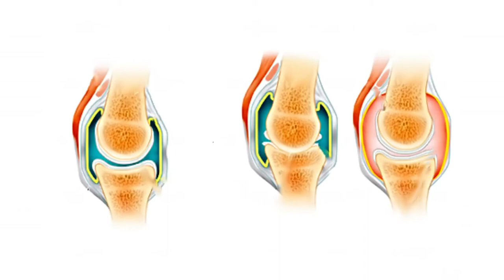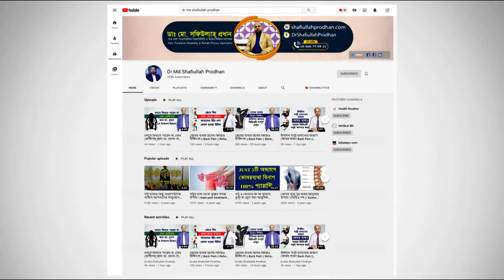এক ভিডিওতে ঘাড়, কোমর ও হাত ব্যথার সমাধান জানুন || Neck Pain || Back Pain || Shoulder Pain Treatment